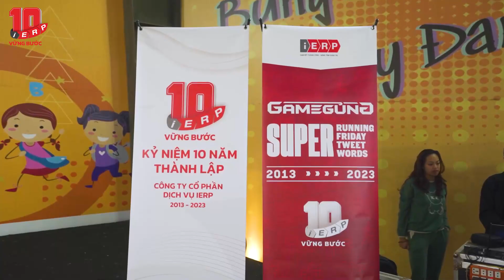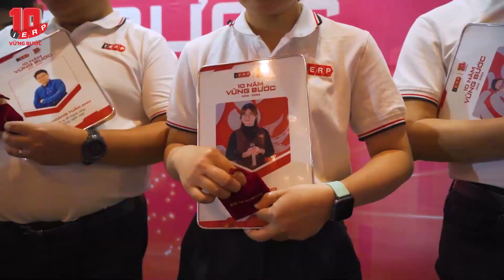iERP GALA Ky niem 10 nam thanh lap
Ngày 8.4.2023, Buổi lễ GALA kỷ niệm 10 năm thành lập Công ty CP Dịch vụ iERP được tổ chức thành công tại Khu sinh thái Phù Đổng Green Park với chủ đề “iERP 10 năm vững bước.” Đây là dấu mốc quan trọng trên con đường phát triển của công ty, dẫn lối iERP tới những định hướng tăng trưởng mạnh mẽ hơn.

Lễ kỷ niệm được tổ chức ấm cúng, thể hiện đúng tinh thần và chất riêng của người iERP với sự tham gia của toàn thể Ban lãnh đạo và Cán bộ nhân viên đang công tác tại công ty.  Đây cũng là cơ hội để Ban lãnh đạo tri ân những cống hiến và đóng góp của toàn bộ Cán bộ nhân viên trong suốt 10 năm qua.
Công ty Cổ phần Dịch vụ iERP